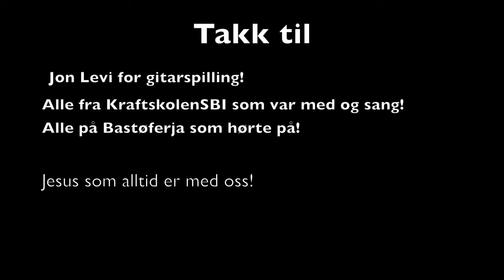KraftskolenSBI på Bastøferja!